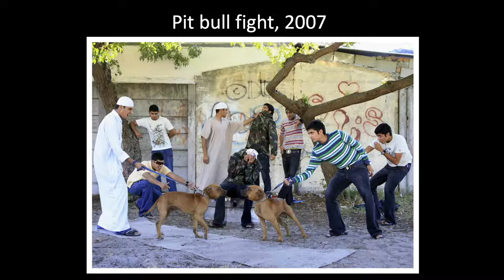Culture Unlocked - Accelerated Art Programme